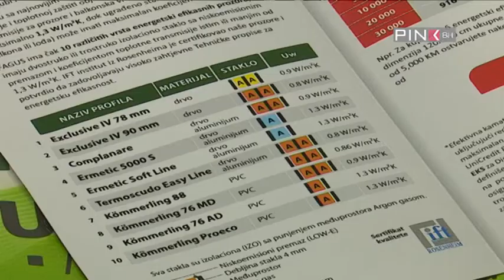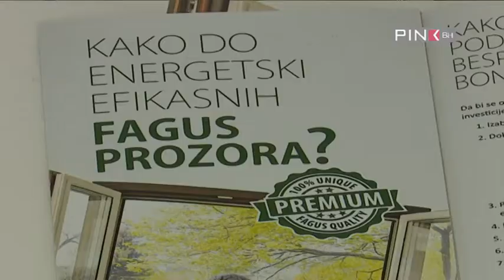FAGUS prozori i vrata # razvoj novih proizvoda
Svjesni da su ulaganja u dobre prozore i vrata investicija koja se u dugom roku isplati, uvijek radimo na poboljšanju ponude našim kupcima. Upravo ovih dana završavamo četiri nova modela prozora u varijanti drvo/aluminijum. Kod svih profila širina iznosi 78 mm, koja pruža bolju toplotnu i zvučnu izolaciju. Karakteriše ih moderan dizajn i jednostavne ravne linije.
Iz tog programa se posebno može istaknuti model „ZERO“, koji ima inovativni sistem skrivenoga krila i značajno smanjenu spoljnu širinu. Sa okvirom postavljenim u ravni sa fasadom postaje gotovo nevidljiv i pruža maksimalno osvjetljenje unutar prostorija. U kombinaciji sa troslojnim ostakljenjem pruža ultimativnu energetsku efikasnost.
Ove godine smo uveli i novi prozor „TermoscudoEasy Line“ za niskoenergetske i pasivne kuće, sistem profila sa polistirenom (XPS), visokom toplotnom izolacijom, postavljenom između drveta i aluminijuma, trostrukim staklom, niskoemisionim premazom i punjenjem sa izolacionim gasom argonom, zbog čega imaju koeficijent prolaska toplote manji od 0,8 W/m2K (wati po m2 kelvina). Ulaganje u ovakve proizvode je možda na početku veće, ali dugoročno se isplati jer štedi na zagrijavanju i hlađenju prostora u kojem se živi.